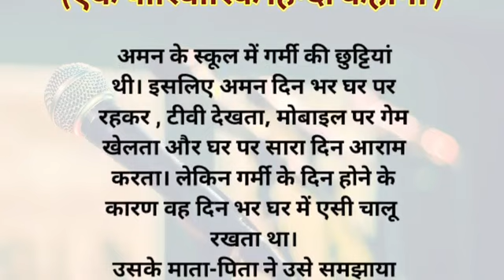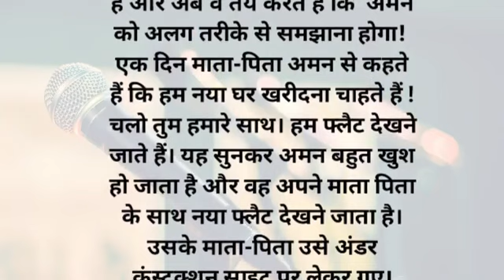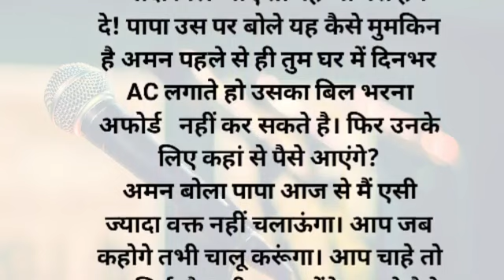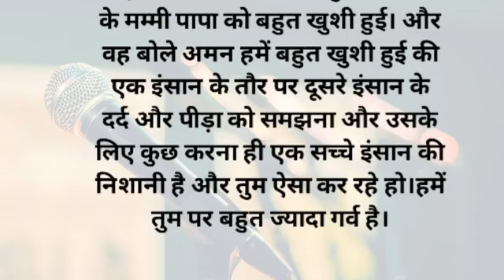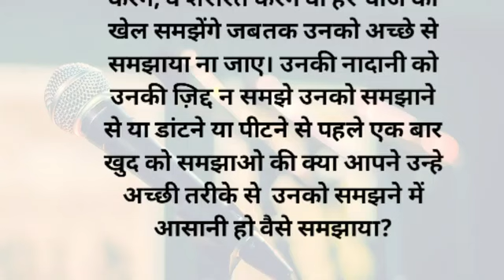Bete Ka Achha Sanskar✍️||very heart touching story|voice with kushwaha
बेटे का अच्छा संस्कार ✍️|एक पारिवारिक कहानी |very heart touching story|